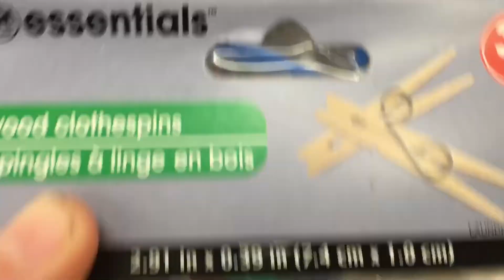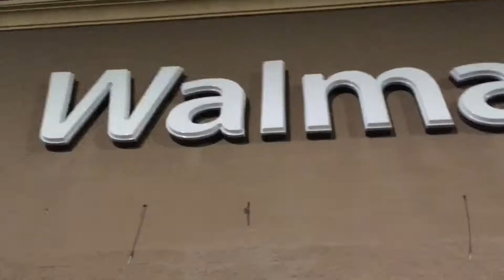Ripsticks in Walmart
I will provide a link here when it does

My VLOG Music
1st Song